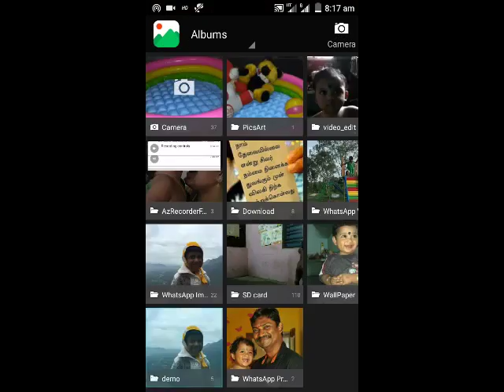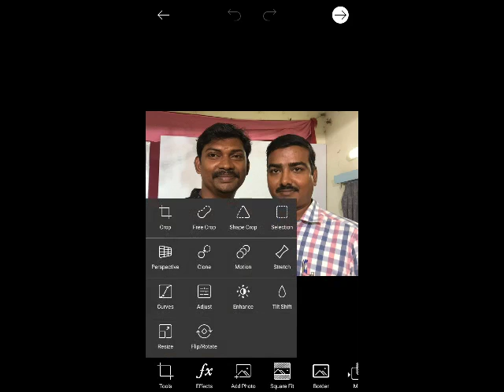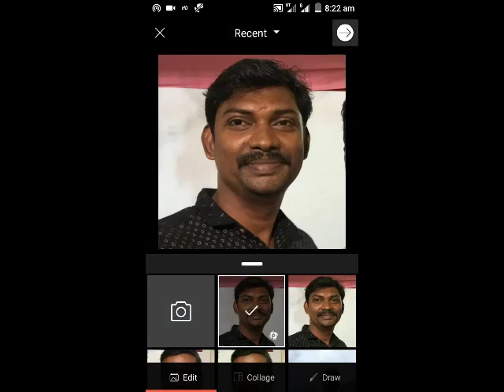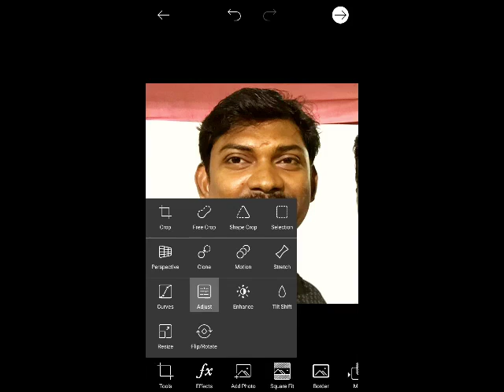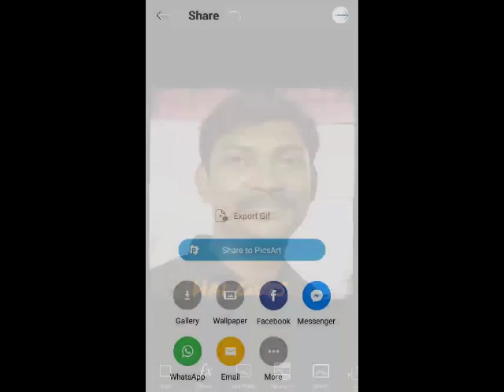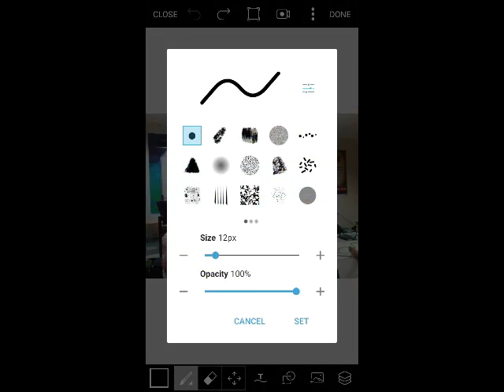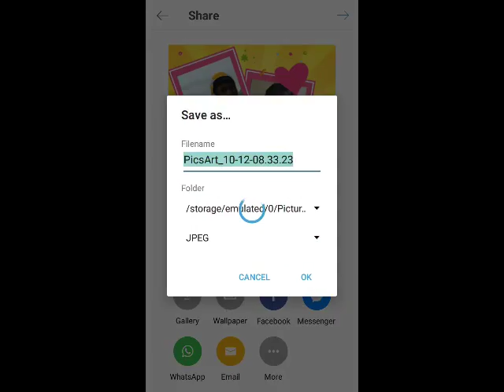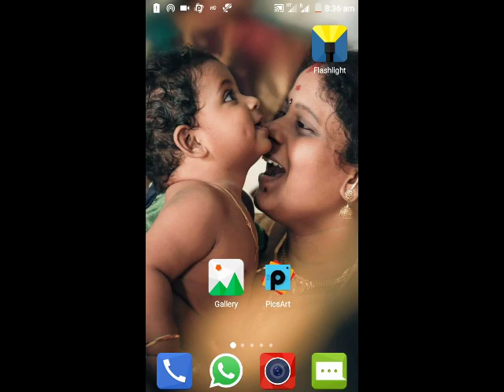A3 Edusoft Tutorials Picsart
application name : "Picart"

நாம் A3 Edusoft பயிற்சியின்போது screen capture பயன்பாட்டிற்காக "postimage" எனும் மென்பொருள் கம்யூட்டரில் பயன்படுத்தினோம்.

அதுபோல mobile-ல் பயன்படுத்த மிகச்சிறப்பானது இந்த செயலி

தாங்கள் பயன்படுத்தும் போன்-னிற்கு ஏற்றவாறு பல சிறப்புகள் இருக்கும்

பயன்கள் :-
1. photo edit
color correction, applying mask, photoshop work,
2. draw on photo
3. we can mark, type, draw shape on photo,
4. picture collage... etc

By
A3 Team